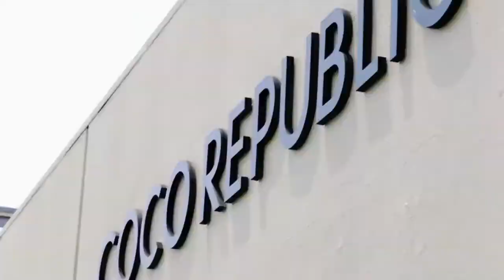★ RISE - Minnie Street, Southport Gold Coast QLD 4215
★ RISE VIDEO - Minnie Street, Southport Gold Coast QLD 4215 - NOW SELLING!  Hurry while stocks last!  Not to be missed.

21 x Apartments complete and ready to move in Q2 2020

Call Jarrid Watson-Roughley 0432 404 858
or Call Linda Flemming 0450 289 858

Thank you to "Endless Love" for their song "Natural"
P.S.  We make every effort to use content and audio that is not copy written.